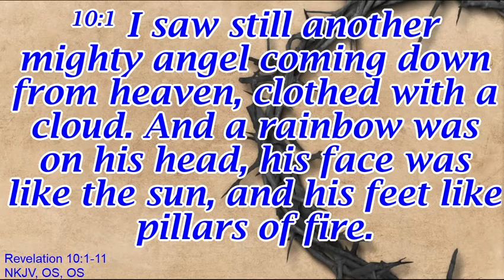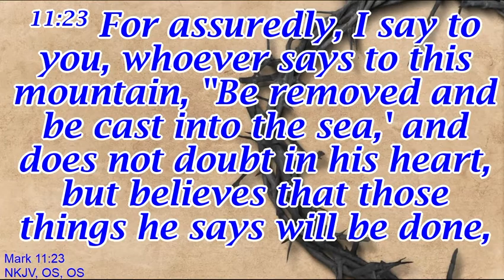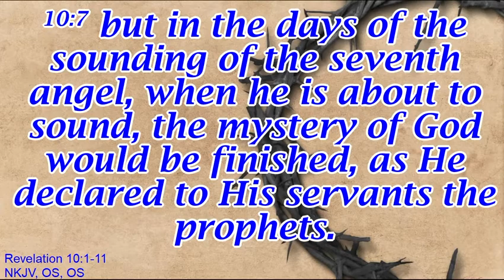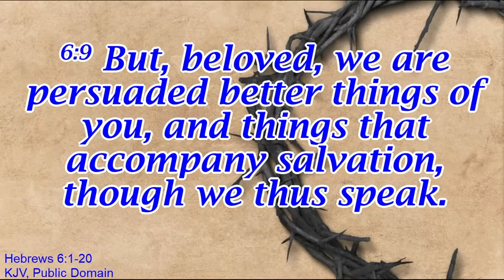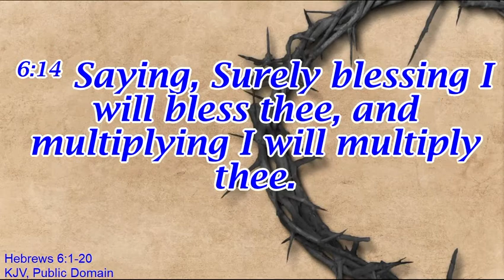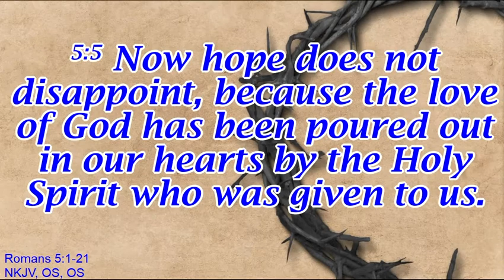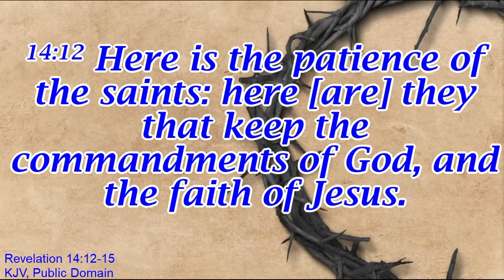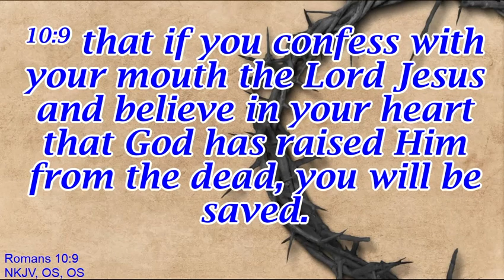Jan 31, 2021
Living By Faith.